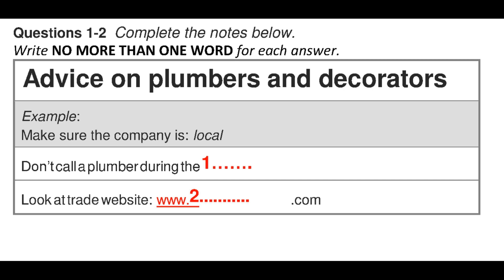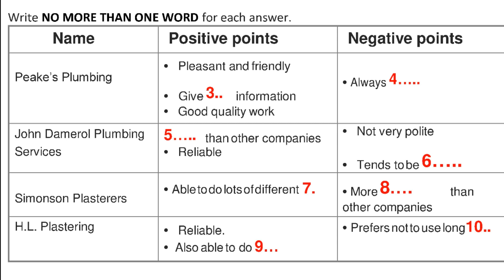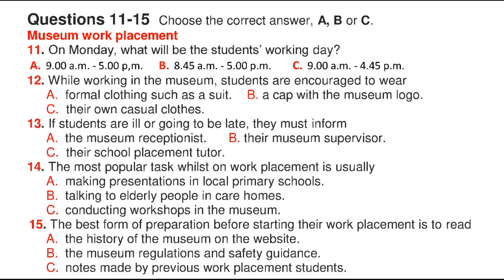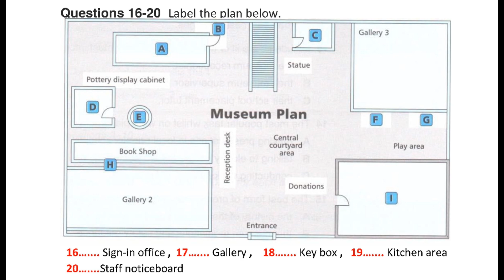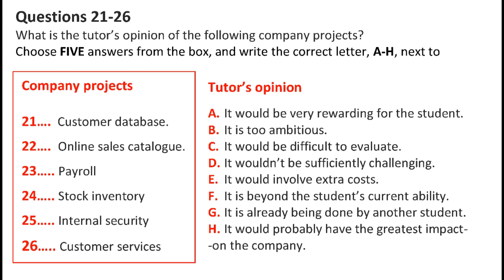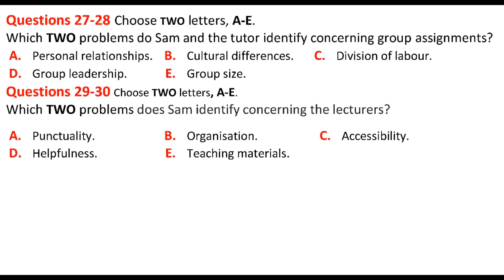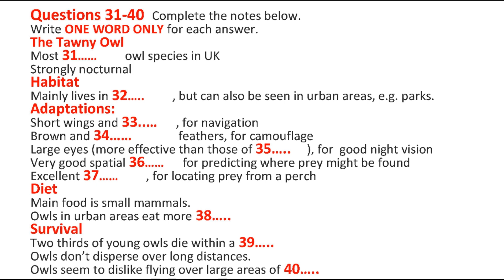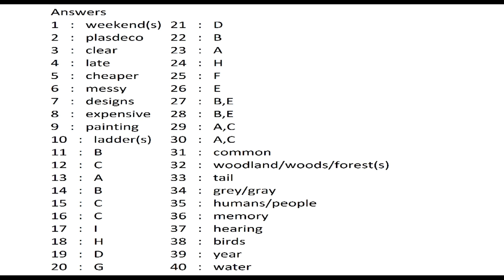Advice on plumbers and decorators (Without Example )